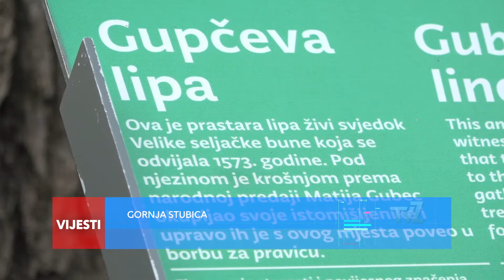Televizija Zapad - Podnevne Vijesti 08.02.2021.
U Vijestima pogledajte:

IZVJEŠĆE RAVNATELJSTVA CIVILNE ZAŠTITE
U ZŽ 37 novih slučaja

NK GAJ MAČE U NASTAVAK SEZONE KREĆE S NOVIM TRENEROM
Vladimir Tuweg preuzeo klupu trećeligaša

OBILJEŽENA 448. OBLJETNICA SELJAČKE BUNE
Puntanje kmetov

ZAPREŠIĆKI KUGLAČI U IGRI ZA NASLOV PRVAKA HRVATSKE
Pobijedili Grmoščicu 7:1